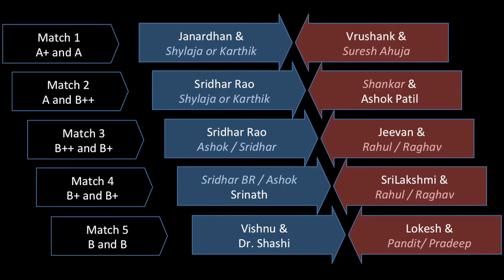SBL 2018 - Badminton is Serious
2018 version of the annual league is here. Life is a game, but Badminton is serious.